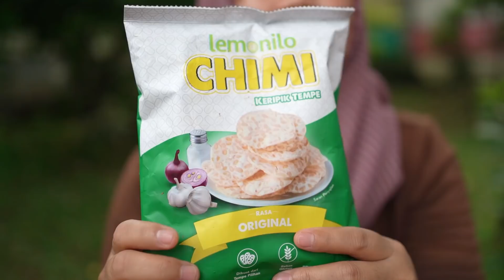MAIN BARENG MAMAH DAN BUAT KOLAM RENANG SENDIRI DI TAMAN 💦 | Salsa and family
BIKIN KOLAM SENDIRI RENANG !!! Main Perosotan Di Taman Bermain | Salsa and family